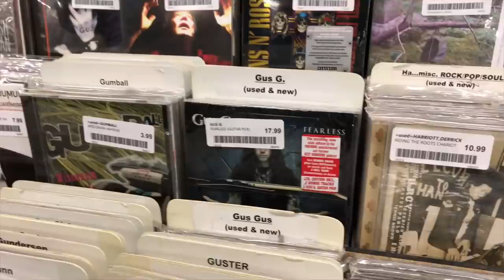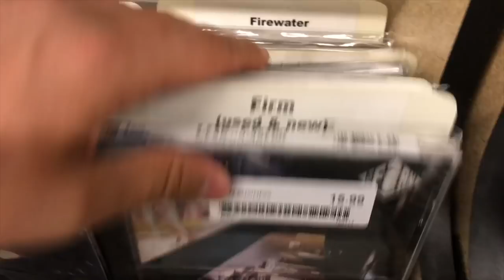Tour Vlog - Record Shopping in Seattle & final shows (US 2018)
Follow Gus G on his solo tour where he compiles small daily videos of each city stop. Gus is currently touring in support of his latest solo release "Fearless" and has just completed a string of West Coast USA dates together with Vinnie Moore & Richie Kotzen.

Gus G.'s new album „Fearless“, Out Now!

NEW SINGLE "Force Majeure" Out Now!

Follow Gus G.!